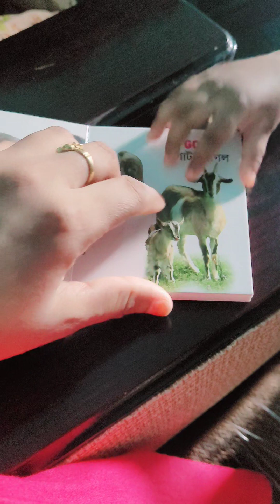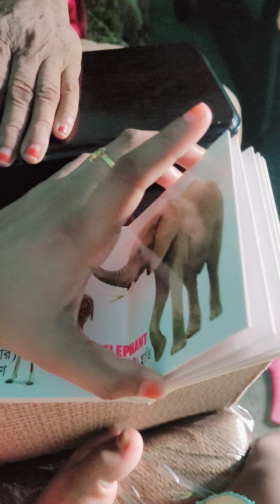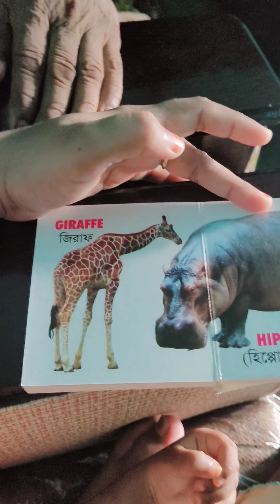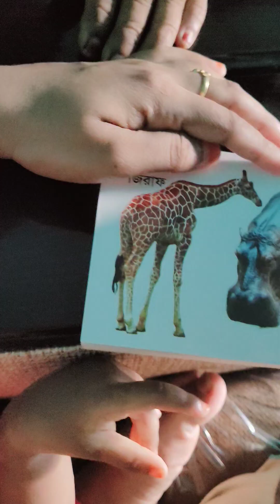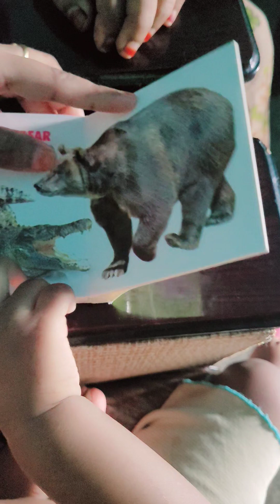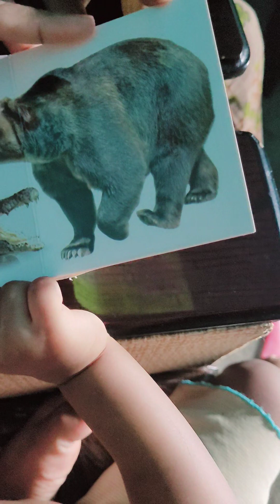বাচ্চারা কথা বলা শিখলেই পড়ালেখার কঠিন প্যারা শুরু' পালাবে কোথায় ?